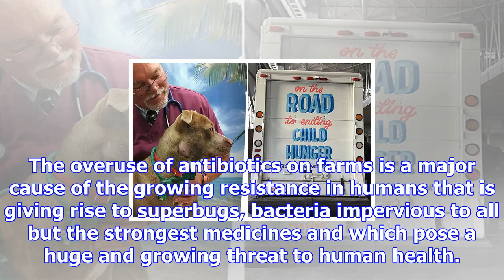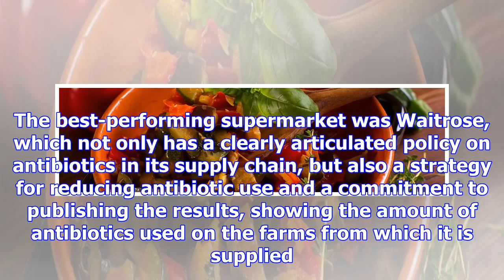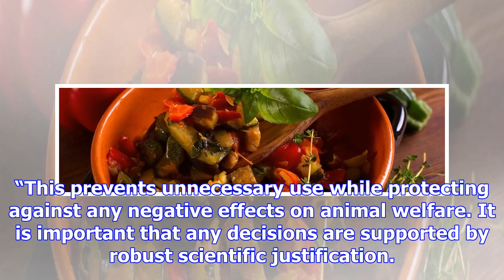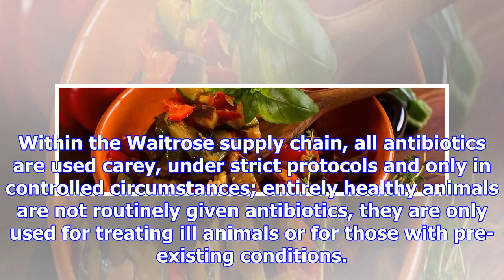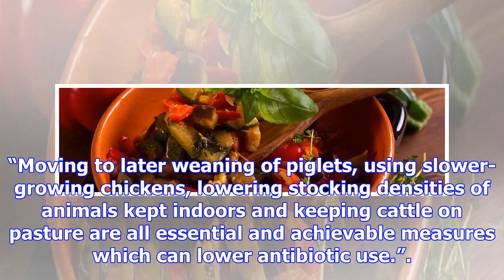Most uk supermarkets falling short in fight against antibiotics crisis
Most of the UK’s biggest supermarket chains are falling short on measures to reduce the use of antib...